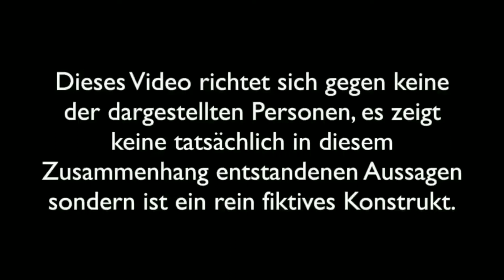"Hochformat" My Protein Clear Whey Isolate Schnelltest | Brechreiz oder Wohltat? | by almode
𖡻  |𝚃𝚑𝚎 𝚛𝚎𝚊𝚕 𝙰𝙻 𝙼𝚘𝚍𝚎|▪️▪️▪️ 🅾🅵🅵🅸🅲🅸🅰🅻 🅵🆄🅲🅺 10 🅾🅽 🆈🅾🆄🆃🆄🅱🅴| 𖡻
Der Schnelltest im Hochformat
Schmeckt das neue @myproteinde Clear Whey Isolate oder ist es wieder ein geschmacklicher Griff ins Klo, wie bei so viele Proteinshakes ?
Wie oft bin ich schon auf Werbelügen reingefallen oder habe mir einen Bomben Geschmack erhofft und am ENDE ist es im Müll gelandet.🤢🤢🤮🤮
Nehmt euch einfach 1 min Zeit und zieht euch meinen Selbstversuch rein.:-)